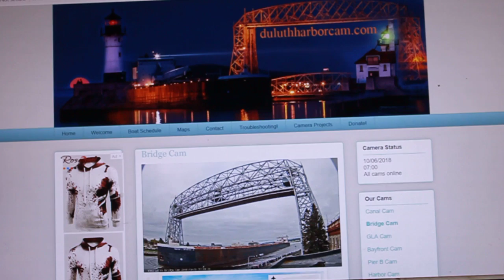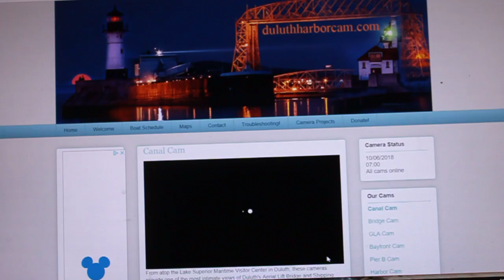WALTER J. MCCARTHY JR After the Long Wait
Walter J. McCarthy Jr. departs after loading coal at SMET.  The Duluth Lift Bridge raised up a bit too early